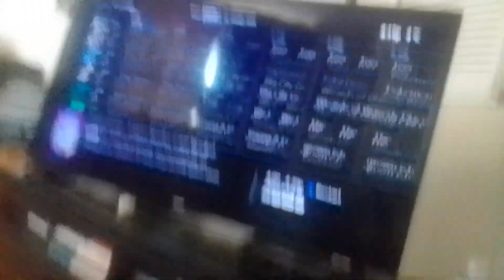earth virus mem, zen & uncle harry beast fires super brand stars at XR4TI to hit her supernoobs